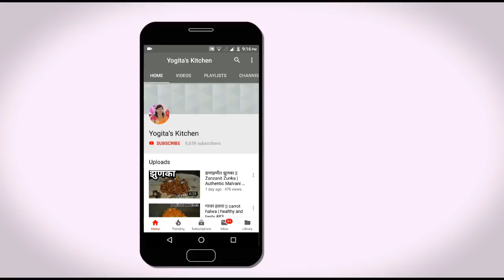हे प्रमाण घेतले तर तुमचे राघवदास लाडू छान मऊसूत बनतील || Raghavdas ladoo | रवा - खोबरे लाडू #90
साहित्य
रवा.    १ कप (२०० ग्रॅम)
साखर. १ कप
ओलं खोबरं  ३/४ कप
तूप.      १/४ कप
वेलची पूड १/४ चमचा